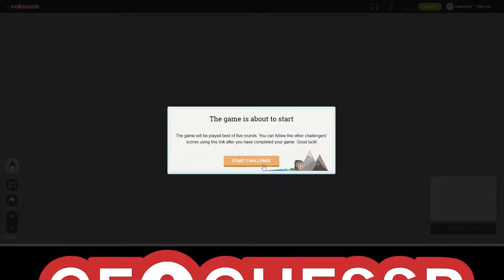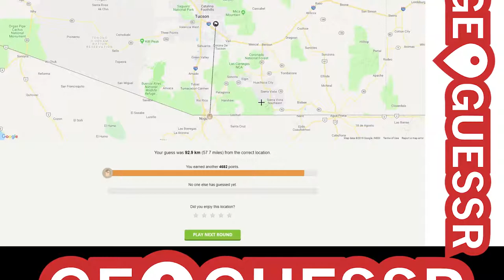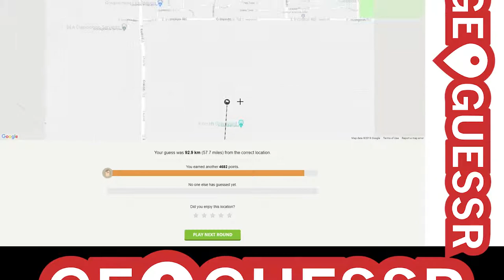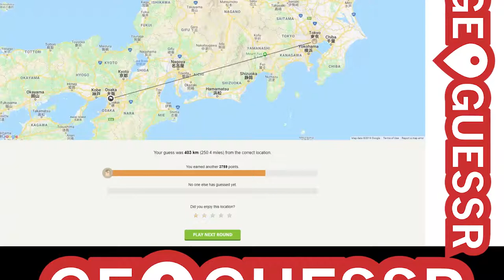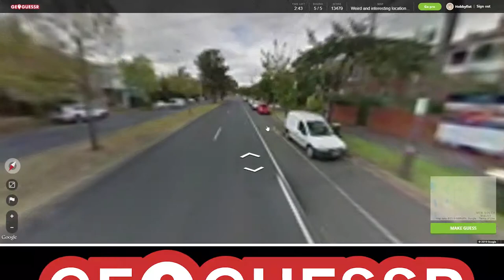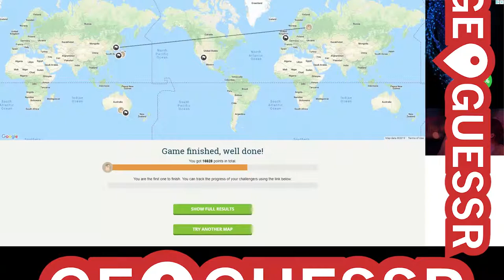Hobbyfist Geoguessr - [Part 183] Subjective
Wan.